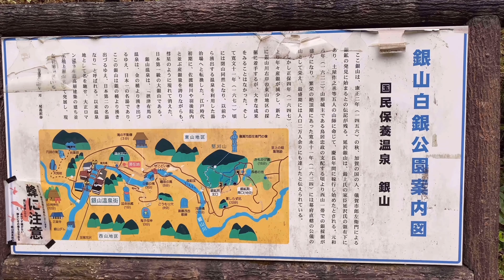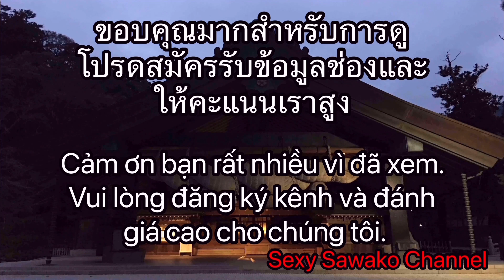Sexy Sawako Tourist Spot Travel Yamagata Prefecture Ginzan Onsen 銀山温泉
セクシー佐和子観光地旅行銀山温泉
大正浪漫の郷愁を感じるノスタルジックな町並み
銀山温泉にあるのは、鮮やかな季節の色彩こぼれる山々。煌めく白銀の滝の水しぶき。遠く近く響き渡る小鳥のさえずりとガス灯に浮かび上がる歴史の面影。
銀山温泉は、かつて江戸時代初期の大銀山として栄えた「延沢銀山」の名称に由来しています。大正末期から昭和初期に建てられた洋風木造多層の旅館が銀山川の両岸に沿って軒を並べ、昔ながらの独特な景観を味わうことができます。
白銀の滝
温泉街の清流沿いを奥に進むと白銀公園の入り口です。左手に進めば銀山坑道と白銀公園へ。右手の川原に下りると、白銀の滝があります。滝の目の前にある山道からも公園内につながるルートがあります。白銀の滝は、約22mの高さから、ほぼ直線的に落下し、滝つぼまで行けるのも魅力。温泉街の散策ついでに見られる滝で、夏は涼を求めて、冬は氷瀑見物としてもおすすめです。